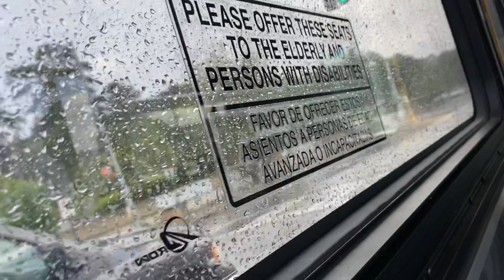Alpharetta Adventure!| Vlog #1| Suburban Lifestyle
I will make it to the suburbs one day...